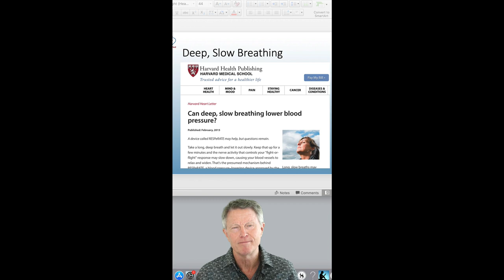Breathing/Biofeedback for Blood Pressure?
ABOUT THIS VIDEO: I knew that slow, deep breathing decreased blood pressure. But I assumed it worked a lot less than it does. I decided to try this device. I haven't seen numbers this low since high school.